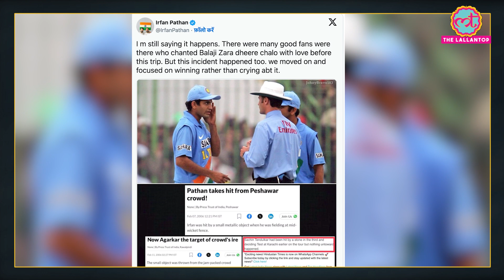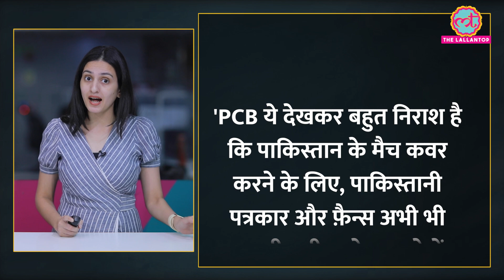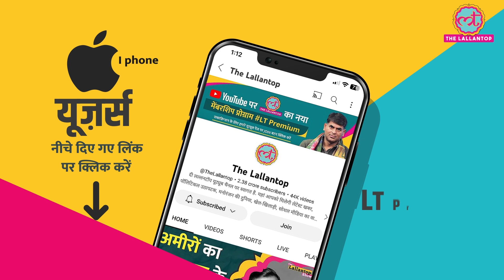Irfan Pathan ने 17 साल बाद बताया Pakistan में उनके साथ क्या सलूक किया?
Are you preparing for the UPSC CSE? Attempt Unacademy Combat on October 22 and stand a chance to win up to 100%* scholarship and other exciting rewards

Irfan Pathan has made serious allegations against Pakistani fans. He claims that once during a Pakistan tour, an iron nail was thrown at him in Peshawar. Irfan made this revelation during the World Cup match between India and Bangladesh in Pune. Irfan was doing commentary in this match. Pathan said on Star Sports, We were playing a game in Peshawar. A fan suddenly threw an iron nail at me. This nail hit under my eye. We never made an issue of it and always appreciated their hosting.

Edited By: